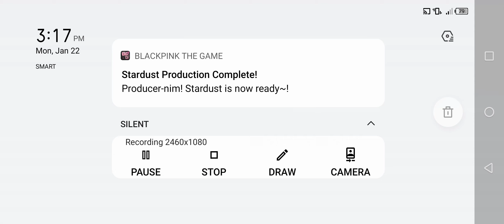Special forces Group 2 - Station [Zombie Mode Expert Part 3]🎬🎬🎬|Jamestutorialtv